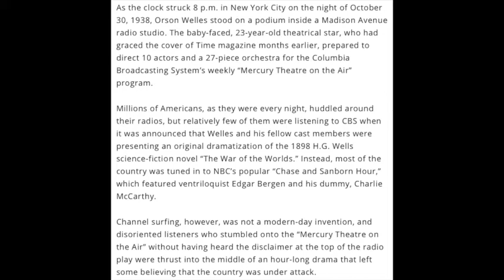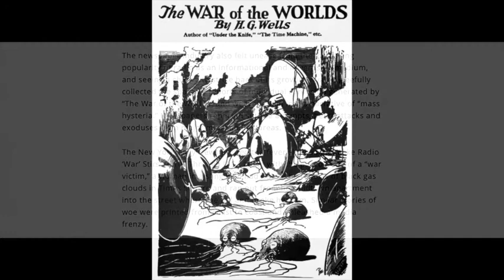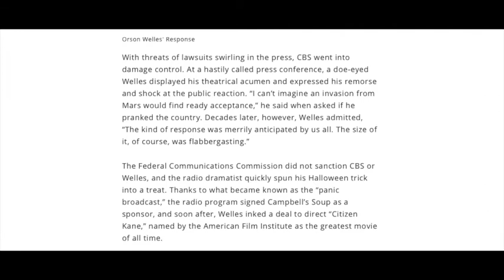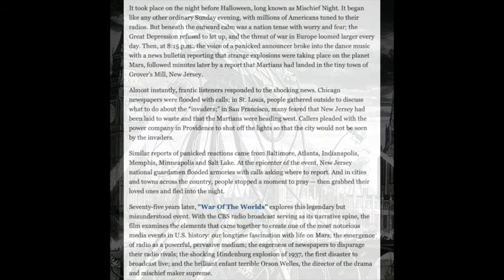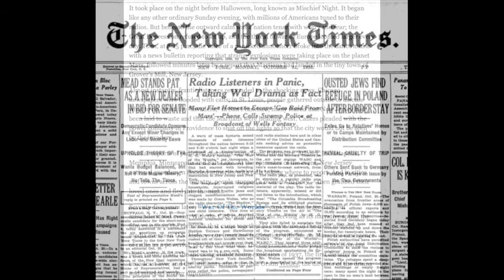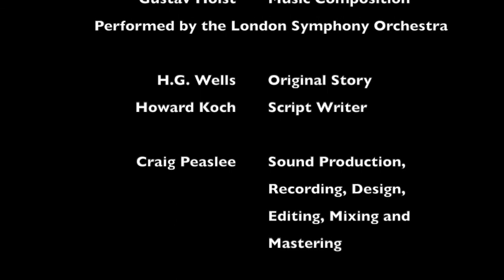War of the Worlds (a Radioplay Revisited)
Taking perhaps the most dramatic portion of the Howard Koch script from the original 1938 Orson Welles/CBS radio broadcast of "The Mercury Theater on the Air," Craig Peaslee creates a new soundscape for the script with featured voice actors Eric Pye and Margaret Teshner and a copy of a London Symphony Orchestra CD recording of Gustav Holst's "The Planets" (backed with "Saint Paul's Suite").

Many of the sounds you hear of the "Martian Invaders" (and their machines) were created by combining several sounds together and manipulating the combined sounds within recording software programs.

Photos and visuals taken from the Library of Congress, and the Wikipedia page dedicated to the War of the Worlds.